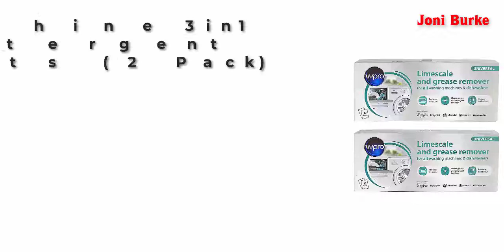Best Limescale Removers United Kingdom 2022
Top 5 Best Limescale Removers United Kingdom 2022.

Hotpoint Washing Machine 3in1 Limescale Descaler & Detergent Remover 24 x 50g Sachets (2 Pack) 2021

Viakal Limescale Remover Spray, Classic, 5 Litre (500 ml x 10)

HG Professional Limescale Remover (1000ml)

Harpic Limescale Remover Fresh 750 ml (Pack of 12)

Kettle DESCALERS LIMESCALE Remover - DESCALING Tablets Alternative CalSolve Powder Stronger Faster and Cheaper Than DESCALER Tablets and Liquids - 30x Doses 150 Grams